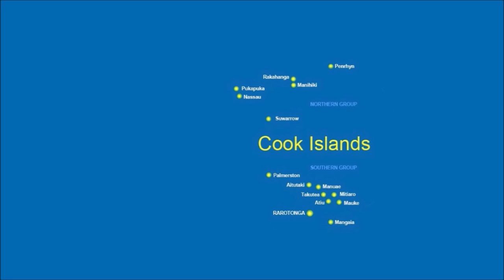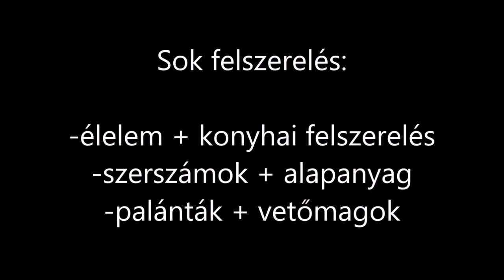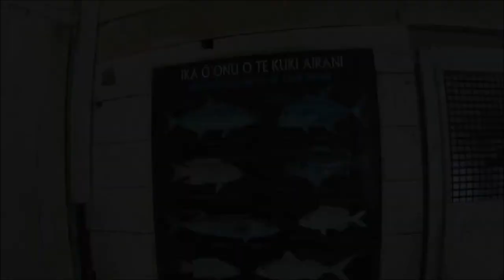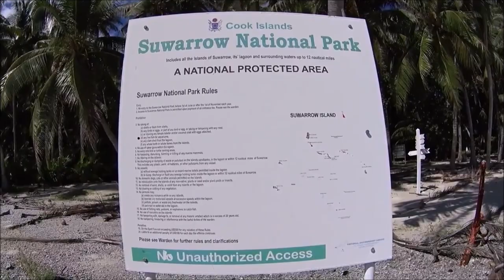Tom Neale - egy igazi túlélő története (Suwarrow - Cook szigetek)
Sziasztok.Ebben a videóban egy igazi túlélő sztorit hoztam nektek.Tom Neale saját akaratából 3 alkalommal összesen 16 évet élt egy lakatlan szigeten a csendes óceán közepén.Ezt a teljesítményt még Bear Grylls is megirigyelhetné.Lássuk egy igazi túlélés történetét.